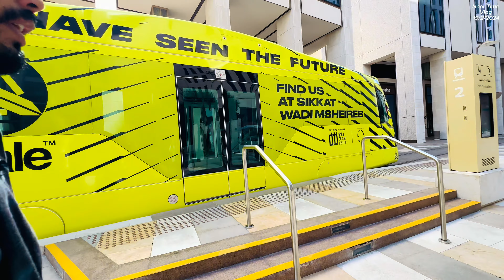Msheireb Downtown Doha Vlog (Part 1)|| Msheireb Downtown Doha & electric train visiting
Msheireb Downtown Doha Vlog (Part 1)|| Msheireb Downtown Doha & electric train visiting, Msheireb Downtown Doha is a developing area with contemporary architecture, gleaming white mosques, and a cluster of history museums housed in elegant, Arabic-style mansions. Qatari family life is portrayed in Radwani House, while Bin Jalmood House has exhibitions on worldwide slavery. Eating options include global dining in high-end hotels, while the popular souvenir stalls and arcades of Souq Waqif are nearby

Friends Main Hun Shaikh Noor Aur Main vlog or news video banata rahata hun  Aur Duniya Ke maslow or news or Islami update Mere YouTube channel per Mera YouTube Channel ka naam hai
Noor_Time_Traveling_vlog or
Or
x

Noor tv 24/7
Noortv24/7 NOORTV24/7 Noor_Time_Traveling_vlog
Qatar news today Qatarnewshindi Doha news Dohanews Qatar news Hindi Qatar news Urdu Qatarnewsurdu Fm 107 qatar Road Fm107qatar Gupshup with Shaikh Gupshupwithshaikhnoor noortime24/7 Ravesh kumar Abshar Sharma Ravesh kumar official Zem tv Mc Razz Rh network BBC Hind GetsetlyScience Ray Avadh ojha Sarthak Goswami Dhruv Rathee Mufti chanal Pragya ka panna BBC Urdu Rahul Gand hasi Bhagat Ram Hazmat
Ravesh kumar
Dhruv Rathee
Abshar Sharma
Ravesh kumar
Dhruv Rathee
Abshar Sharma
noortime24/7 Rh network Ravesh kumar official BBC Hind Mufti chanal Pragya ka panna BBC Urdu Rahul Gand Zem tv Mc Razz GetsetlyScience hasi Ray Avadh ojha Sarthak Goswami Sach ya hai Gaurav Thakur Bhagat Ram The Deshbhakt Hazmat Being honest Reaction videos Paurush Sharma Sakishi joshi Dharu Rathee vlogs
The Lallantop Mr Reaction wala Reaction/7 Rh network Ravesh kumar official BBC Hind Mufti chanal Pragya ka panna BBC Urdu Rahul Gand Zem tv Mc Razz GetsetlyScience hasi Ray Avadh ojha Sarthak Goswami Sach ya hai Gaurav Thakur Bhagat Ram The Deshbhakt Hazmat Being honest Reaction videos Paurush Sharma Sakishi joshi Dharu Rathee vlogs
The Lallantop Mr Reaction wala Reaction

【蘇民祭】 SOMINSAI / The last year of the traditional festival in Japan

HIMALAYAS || CINEMATIC VIDEO OF ROHTANG PASS || HIMACHAL PRADESH || BEST PLACES TO VISIT IN INDIA

BUDGET vs LUXURY BORA BORA overwater villa

Grenoble, France, Walking Tour HD, Street Walk in City Center (June 2022) of Capital of the Alps

viralvideo 2022
viralvideo 2023
viralvideo 4k
viral video
viral song
viralbollywood
viral thottal viriyunna pen poove whatsapp status
viral movieلا
viral bhayani
viral sebi trailer
viral thottal viriyunna pen poove song
viral mms
viral scandal full episode
qatar tourism
qatar tourism video
qatar tourism ad
qatar tourism falcon
qatar tourism malayalam
qatar tourism song
qatar tourism 2023
qatar tourism authority
qatar tourism vlog
qatar tourism promotional video
qatar places to visit
qatar places to visit in doha
qatar places
qatar places malayalam
qatar place video
qatar place name
qatar places to see
qatar place in kannada
qatar place vendome
qatar vlog
qatar vlogs malayalam
qatar vlogger
qatar vlog tamil
qatar vlog hindi
qatar vlogs telug
qatar vlogger malayalam
qatar blogger
qatar vlog sinhal
qatar vlog bangla
qatar visit visa latest news
qatar visa free
qatar vision
qatar visa check
qatar visa
qatar video
qatar visit visa
qatar visa news today
qatar visa check online 2023
qatar visiting places
viral bridge in qatar
viral bridge
viral bridge in nagarkot
viral bridge of udaipur
viral bridge in pharping @maharjan_46#2023 motovlog ph...
pharping viral bridge
signature bridge viral video
kulgam bridge viralvideo
abu dhabi viral bridge
viral fantasy bridges
bridge
bridge over troubled water
Qbridge music
bridge construction
bridge to terabithia
Qbridgerton season 3
bridgerton
bridgerton season 3 trailer
bridgerton soundtrack
bridge over troubled water karaoke
viralvideo 2022
viralvideo 2023
viralvideo 4k
viral video
viral song
viralbollywood
viral movie
viral bhayani
viral sebi traile